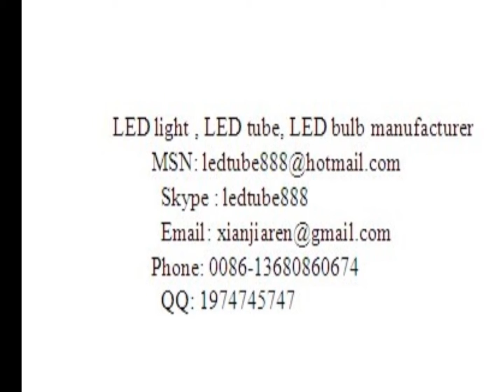energy saving light, energy saving light bulb,energy saving lighting,manufacturers, company